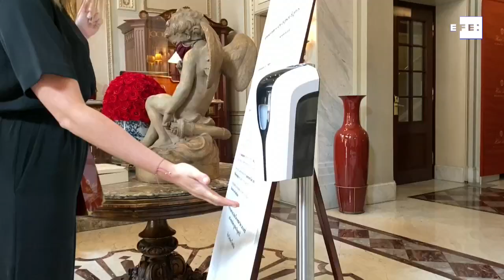¿Cenar en una habitación exclusiva? El Hotel Sacher se reinventa por la COVID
Viena (Austria), 29 may (EFE).- (Imagen: Luis Lidón) Para algunos negocios, el futuro se parece al pasado. Este es el caso del histórico Hotel Sacher de Viena -que custodia la receta original de la famosa tarta-, y que, ante la falta de huéspedes por la pandemia, recupera su tradición decimonónica de las "chambres separées", pequeños comedores reservados que esta vez monta en las habitaciones.